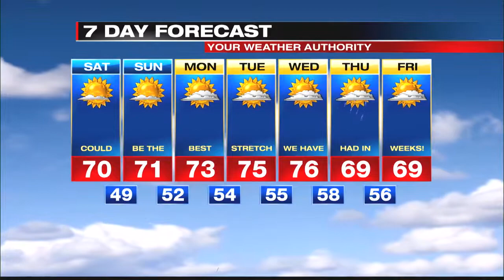Digital Exclusive Inland Forecast